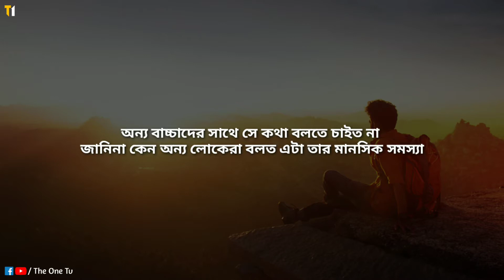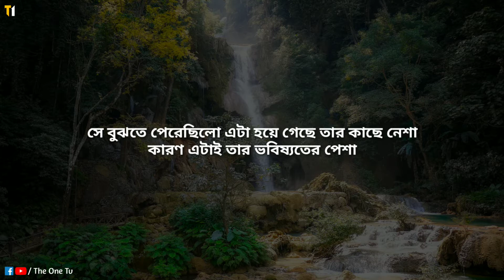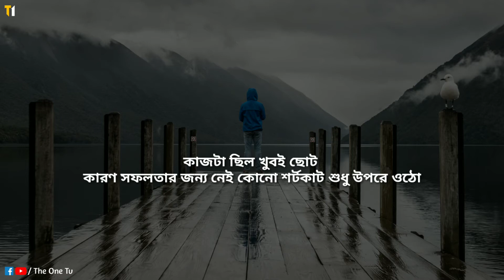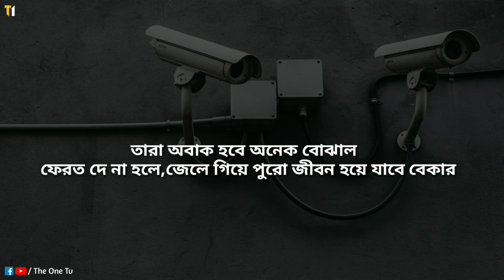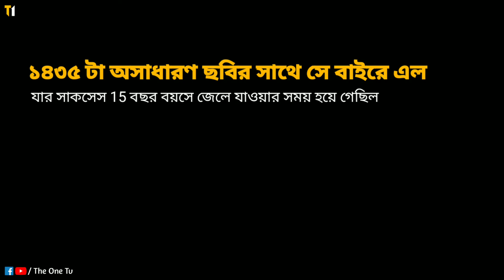এক ফটোগ্রাফারের কাহিনী | Life of Photographer | Bangla Motivation 2020 | The One Tv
জীবনে কিছু করার ইচ্ছা থাকলে সমস্ত বাধা অতিক্রম করে সেটা করা যায়। স্বপ্ন ছোট-বড় যাই হোক না কেন।

& Others

💽Voice over - Pranay Roy.
💻Edit - Pranay Roy.

📝Script - Pranay Roy.

Your needs,
Best Bengali Love lines,
Bangla motivation,
Best Bangla motivation,
The one motivation,
the one bangla motivatin,
Sera bangla motivation,
Pranay Roy motivation,
Bangladesh motivation,
India Motivation,
photographer Motivation,
Motivational speech,